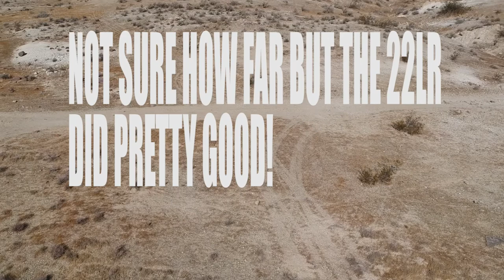PEW PEW SUNDAY! 0069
PEW PEW SUNDAY! TIME TO GET SOME SHOOTING IN WITH THE FAMILY. EVEN LAYLA GOT TO SHOOT. ENJOY!!

EGR TUBE

GEAR!!